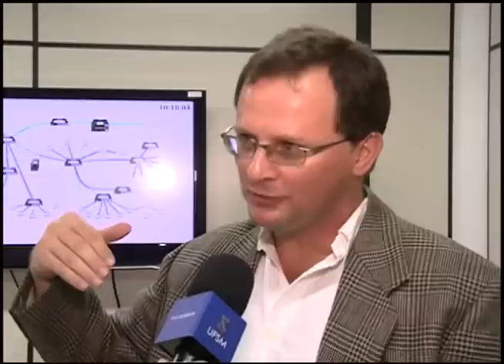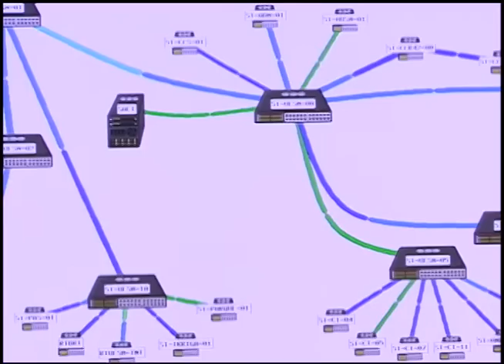Notícias da UFSM - Centro de Processamento de Alto Desempenho